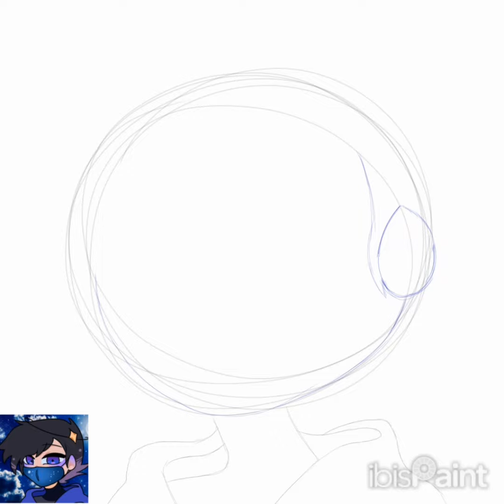💙Blerp Redraw (SpeedPaint)💙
(Deep down, I feel bad redrawing this, because sometimes it's getting to the point where I feel uncomfortable...)

But i tried my Best, so hope You like It 💙